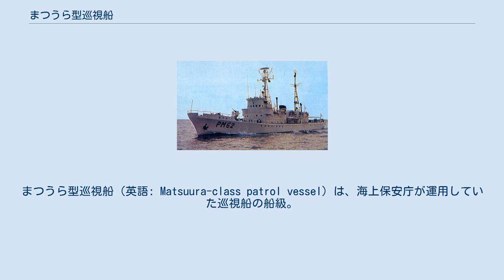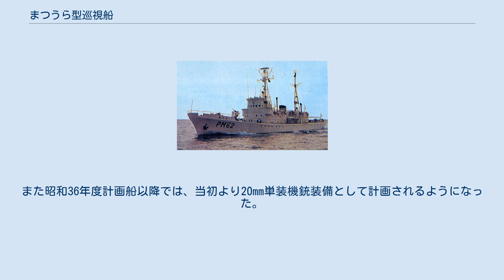まつうら型巡視船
まつうら型巡視船（英語: Matsuura-class patrol vessel）は、海上保安庁が運用していた巡視船の船級。
分類上はPS型（1968年にPMに種別変更）、公称船型は改2-350トン型。
 海上保安庁では、創設直後に整備された小型巡視船（PS）である270トン型について、荒天時の動揺が問題となっていた。
このため、まず昭和29年度計画の「てしお」では横揺れ周期の延長によって是正を図ったが、期待したほどの効果を得られなかった。
続いて、昭和30年度計画では船体の拡幅と横断面の変更による横揺性能改善を図ったやはぎ型（改350トン型）が建造された。
これは優れた成果を挙げたことから、昭和35年度計画までに6隻が建造された（後に琉球警察本部向けとして1隻を追加建造）。
 一方、昭和35年度計画では、改350トン型とともに、対馬海峡の特別哨戒にあてるために速力向上を図った発展型の建造が盛り込まれた。
 船型は改350トン型と同様、ブルワークを備えた平甲板型が踏襲されている。
また上記の経緯より、長さを5メートル長くし、幅を0.3メートル狭くして高速化を図っているため、動揺性能の悪化を防ぐため、計画重量および重心位置を特に詳細に検討した。
横メタセンタ高さ（GM値）は常備状態で0.78メートルとされている。
重心降下策として機関室囲壁を廃止して天窓とし、ボートダビットは新三菱式デッキタイプ・グラビティ・ダビットとされた。
船体構造は横肋骨式であり、舷縁山型鋼と湾曲部竜骨取付以外は、全面的に溶接構造とされている。
方形係数（Cb）は0.483である。
なお北方配備は予定されていなかったことから、耐氷構造はとられていない。
また本型の2番船「せんだい」は、巡視船として初めて、士官室・科員室に冷房を施したことで知られている。
 主機関は、1・2番船ではとかち型以来の堅型4サイクル単動自己逆転式過給器付き6MSB31Sディーゼルエンジンが踏襲された。
その後、3・4番船では過給率を増した6MSB31HS（単機出力900馬力）、5番船ではさらに大型・大出力の6MA31X（単機出力1,300馬力）と、順次に強化された。
 兵装としては、従来のPSと同様に60口径40mm単装機銃を予定したが、実際には供給不足のために20mm単装機銃を搭載していた。
また昭和36年度計画船以降では、当初より20mm単装機銃装備として計画されるようになった。